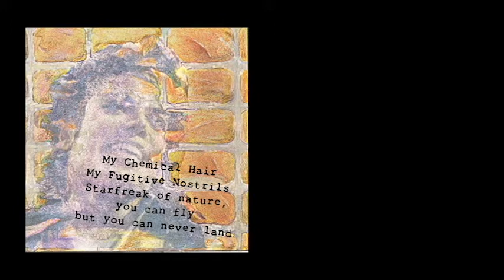Pandora's Box: The Opening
Pandora's Box is a multi-media collaborative publication produced by Southport Press, Kenosha, Wisconsin. The publication, an actual box, contains a book, an audio CD, and an assortment of individual ephemera.

video and sound composition by Karel Suchy

music from PANDORA'S BOX SUITE: Overture to Pandora's Box
Working Men's Carol composed and performed by Karel Suchy
Bicycle Dream Tape composed and performed by Dylan Zocchi
guitar by Danny Strash
Kokeka (2-4-11) Time Stretched Violin Bowing composed
and performed by Wilhelm Matthies
Movement I: Cosmic Time from The Music of the Muses: 3-Part
 Harmony composed by Heather Poyner and performed
by Out of the Box Players from The Drum Hut
Metal Chant composed and performed by Brent Mitchell
By The Sea composed and performed by Anne Morse Hambrock
Roarin Hawgs 6-19-10 composed and performed by Wilhelm Matthies

images from PANDORA'S BOX
GRIFFIN by Jade Watering
FAIRIES AND LOVERS FROM A MIDSUMMER NIGHT'S DREAM by Robert Kameczura
RED RIDING HOOD by Diane "Dina" Walker
TARASQUE by Diane "Dina" Walker
OFF THE WALL by John Bloner, Jr.
PUSS IN BOOTS by Kelly Witte
MIDNIGHT FLIGHT by Samira Gdisis
THE MYSTERY OF THE BRAY ROAD BEAST by Tony Kinnard
TURN TO STONE by John Bloner, Jr.
ANOTHER TRUE AND CORRECT MAP OF THE HEAVENS by Robert Kameczura
DRYOPE by Diane "Dina" Walker
PANDORA'S BOX by James Mesplé
ODYSSEUS DISGUISED by Diane Levesque
ALL THAT'S LEFT by Joshua Frazer
MYTH-ILLOGICAL by Joshua Frazer
HARBINGER OF LIFE by Jasmine Galindo
CLOUD STORY by Chet Griffith
ISTAR EMERGING FROM THE UNDERWORLD by Robert Kameczura

music from PANDORA'S BOX SUITE: Movement IX / Sevenling
Sevenling (the water divide) written by Peg Rousar-Thompson
Sevenling Chant composed and performed by Karel and Julia Suchy

THE SLEEPING SORCERESS GRIMHILD by Robert Kameczura
ANNUNCIATION by Jerry Belland
THE UNRAVELING by John Hambrock
ALL THE WAY DOWN by Maggie Sasso
MONKEY MIND by Diane Levesque
GOOSE AND GIRL by Janette Louden

music form PANDORA'S BOX SUITE: Movement X / Lure
Songs of Sirens composed and performed by Karel and Julia Suchy
Narrative written by Peg Rousar-Thompson, John Bloner, Jr.
and Lisa Adamowicz Kless
Ed Godula as Zeus
Ulysses Reply to the Song of the Sirens written by Robert Kameczura
 performed by Karel Suchy

HUBRIS by Sheri Hess
THE FURIES by Samantha Friedl
MERMAID by Samantha Friedl
MEDUSA AND PAN by Jade Watring
MEDUSA by Diane "Dina" Walker
BLOODY MARY by Brandon Gonzales

published by Southport Press, Kenosha, Wisconsin